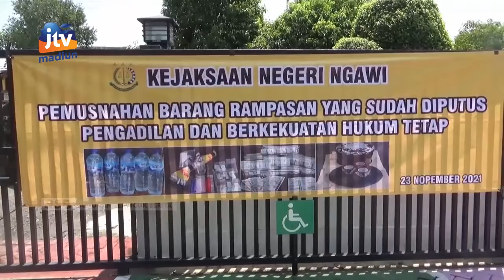NGAWI - Kejaksaan Musnahkan Barang Bukti Rampasan Selama 4 Bulan Terakhir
Kejaksaan negeri ngawi memusnahkan barang bukti hasil kejahatan selama empat bulan terakhir periode desember 2021 hingga maret 2022. Barang-barang sitaan atau barang rampasan ini telah memiliki kekuatan hukum tetap atau perkaranyya sudah incrah mendapat putusan pengadilan.